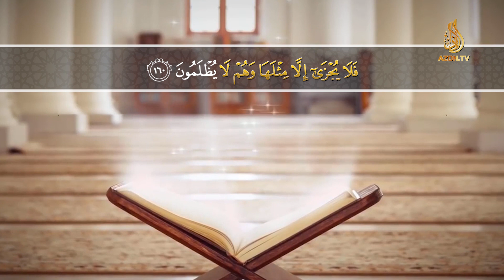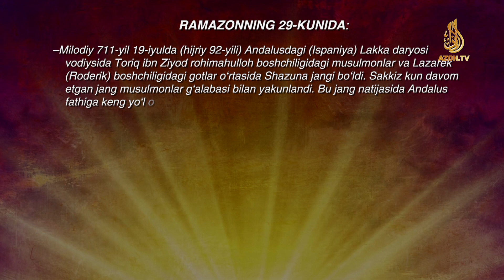"Musulmon mundarijasi" ko‘rsatuvining 29-soni.